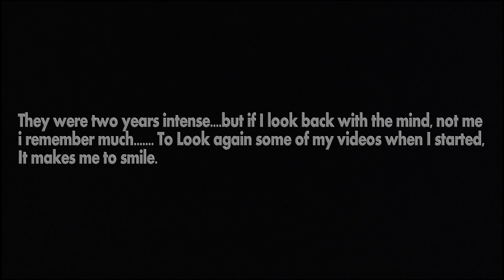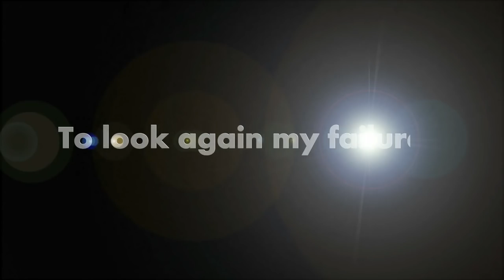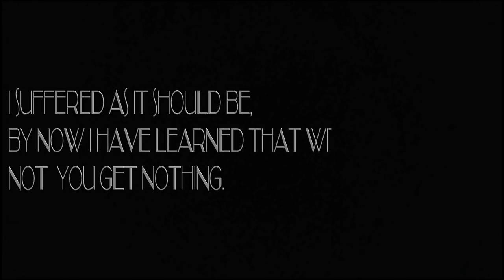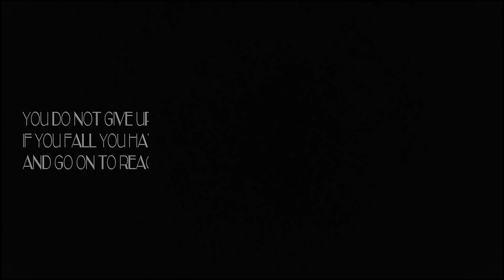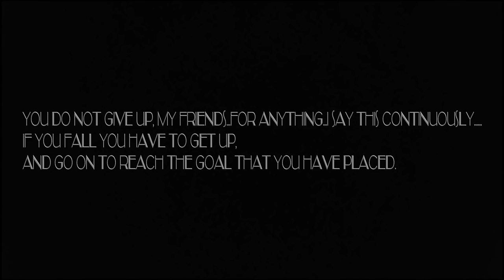2 Years of Calisthenics. Nicholas Carnevale Motivation Video. Audio ITA Sub ENG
Contattatemi li per coatching online.

Ecco il mio nuovo video...la mia storia di questi 2 anni di calisthenics. Loso è un video non corto...ma consiglio sopratutto alle persone che hanno iniziato Calisthenics da poco, e alle persone che si buttano giù di morale, di guardarlo...il mio scopo è solo 1...incoraggiare e dare la carica alle persone che ne hanno bisogno. E' questo il mio compito.
Audio in italiano, sottotitolato in inglese.

Here is my new video...my story of these two years of calisthenics. Loso is a video long...but I recommend especially to people who have recently started Calisthenics, and people who throw themselves down in the dumps, to watch it...my aim is only 1...encourage and give the charge to the people who need them. And 'this is my task.
Audio in Italian, with English subtitles.

Insane Strength . Incredible Power Level , Hardcore Workout, Israel Workout , Calistenia Brasil , Workout Motivation . Dubstep Music . (Street Workout Motivation Video) . Workout gods. Street Workout Israel , Summer street workout 2015 Israeli Athletes , Extreme sport , get big , Israeli fitness bodies . Strongest Workout World Elements , Abs workout , 6 pack workout ,summer goals . стрит воркаут. Workout Motivation Summer Workout Ultimate Workout Motivation Best fitness body goals Summer body workout
Planche, One arm Planche, One arm Front Lever, Iron Cross with weight, Reverse Planche, Press up, Victorian, Rings, Inverted Swallow, Bicep Planche, Biceps, Planche Push ups, Handstand Push Ups, handstand on bar, bar freestyle, competition sports, extreme Motivation, Hollow body, One arm L sit, weight exercizes, Body weight exercizes. Israelian best athletes , fitness goals for summer , Dear Hard Work , 2k15 Calisthenics , Calisthenics end of summer 2015 , Old The Best Forever , 2015 Official Battle Competition , Israel - cities tour , HD calisthenics motivation video , Ultimate Motivation to get fit , Burn fat fast , Spring Madness 2015 Israel , Best men of street workout , Hardest Unlocked Power Moves In All Street Workout , Best edition , KING OF THE BAR 2015 - Ultimate Calisthenics Battle , STREET WORKOUT WORLD CHAMPIONSHIP 2015 , BEST STREET WORKOUT & CALISTHENICS EXPLOSIVE MOVES , People are awesome best edition 2015 , BEST MOMENTS OF street workout in israel , Best Street Workout & Calisthenics Best Moments motivation 2015 HD , CRAZY MOTIVATION , Must see , Impossible moves , Summer Best Street Workout Moves 1080 HD ULTRA MOTIVATION! Believe in yourself , AZATDSW Old The Best Forever , PEOPLE ARE AWESOME 2015 NEW , Human Flag pull ups , Official World records , New world records ! Masters pro Street Workout 2k15 , Street Workout Routine No Weights , Workout kings , workout legends , real street legends , SW sport , воркаут 2015 , Best of calisthenics top 10 moves , BEST Workout Motivation 2015 , WORKOUT Music Mix 2015 , Trap nation , Workout Motivation Music Power , WORKOUT Music Mix - TRAP , Fitness Powerful Transformation , Best Motivational Video - Be Phenomenal , "Excuses Are For Bitches" Motivational Workout Speech , "Overcoming Fear" - Motivational Video , no excuses , ripped for summer , get your workout , get fit fast , סטריט וורקאאוט ישראל , StreetSmart , הספורטאים של ישראל , Inspirational video , burn fat , get ready for summer , Why It's Important to be Awesome , Why I Started Working-Out , Never give up , Just do it make your dreams come true - Shia Labeouf , Heavyweight Calisthenics Inspiration